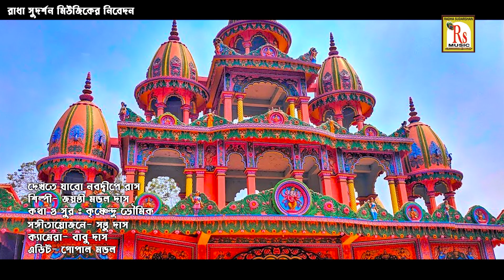রাস পূর্নিমা স্পেশাল 2022 ||দেখতে যাবো নবদ্বীপের রাস || জয়ন্তী || DEKHTE JABO || JAYANTI || RS MUSIC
Presenting You The New (2022) Folk Song "DEKHTE JABO NABADWIPER RAAS" From The New Album "JAYANTI MONDAL DAS SONGS" By RS MUSIC.

* Song- DEKHTE JABO NABADWIPER RAAS
* Singer- JAYANTI MONDAL DAS
* Album- JAYANTI MONDAL DAS SONGS
* Lyrics & Music- KRISHNENDU BHOWMIK
* Arranger- SANTU DAS
* Mixing & Mastering- DURGESH PRASAD(STUDIO RS)
* Music Label- RS MUSIC (KRISHNENDU BHUNIA)
* Language- BENGALI
* Category- DEVOTIONAL FOLK
* Camera- BABU DAS
* Edit- GOPAL MONDAL